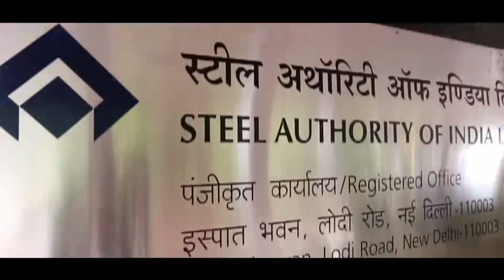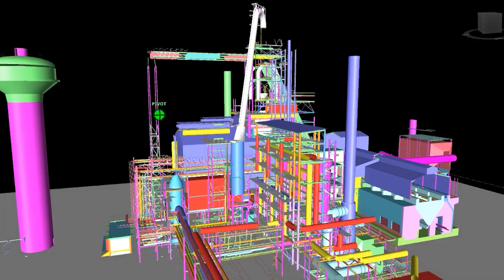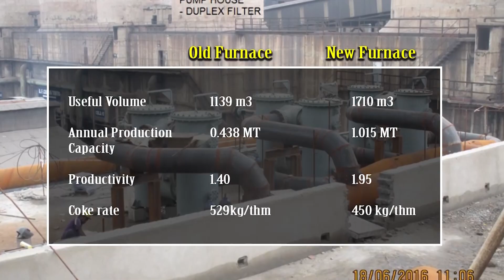A JOURNEY OF 100 MILLION TONNES